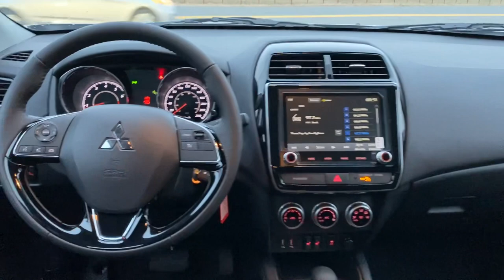Mitsubishi RVR SE AWC 2023